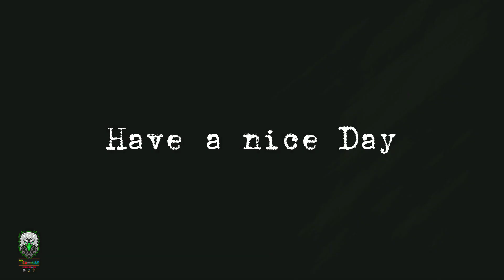Tipper Truck | Journey: Canoinhas-SC Areia | Trailer: Construction Sand | World Truck D. S. Gameplay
Insane Truck Journey | World's Most Dangerous Driving Simulator from Canoinhas to SC Areia to deliver Construction Sand.